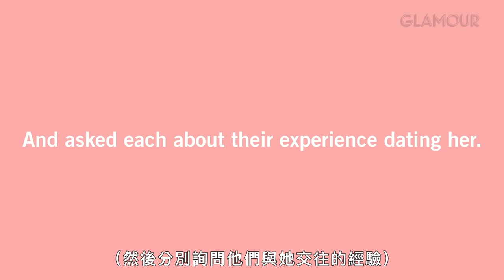男友之間也愛較勁！前任送的戒指直接丟掉：「我從沒告訴前男友這件事！」｜你的前男女友們｜Vogue Taiwan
這次找來瑞秋和她三任前男友找來，一起來聊聊他們交往的趣事！
是如何認識對方的？大部分都是通過Instagram！
前任男友從瑞秋認識到對多的是美妝教學！
竟然還會一起討論？!
以及如果想復合最有可能的是？

【追蹤 VOGUE TAIWAN】
★LINE：VogueTaiwan